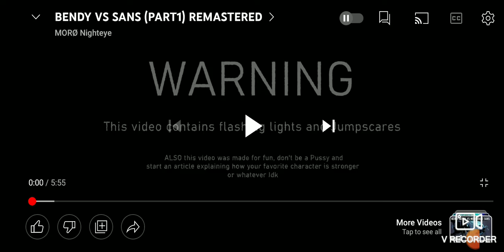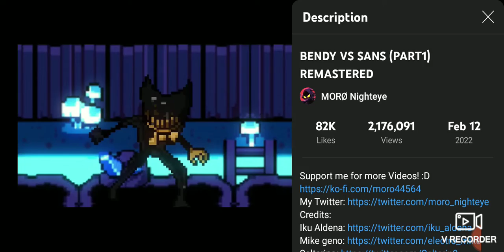Hudson reacts to Sans vs Bendy